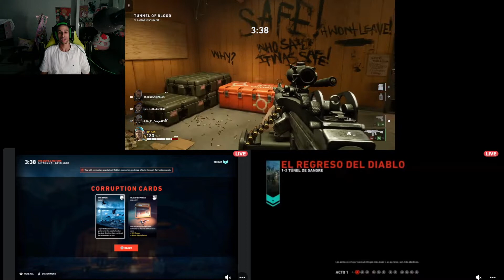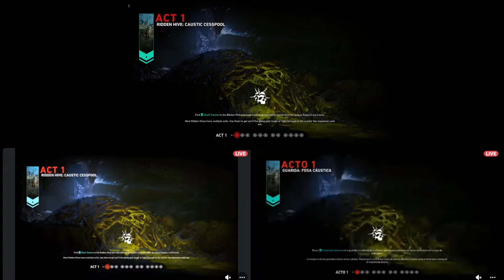Back 4 blood Episode 3